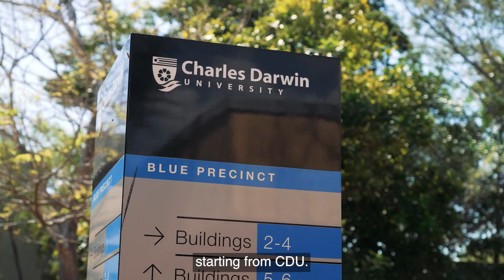CDU Alumni – Shehani from Sri Lanka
Shehani, from Sri Lanka, completed a Master of Engineering (Mechanical) at CDU and now works as a Mechanical Services Engineer at Lucid Consulting Australia. Learn more about her journey from being a student to graduating and working in engineering in Darwin.